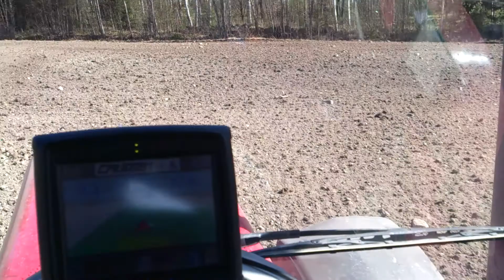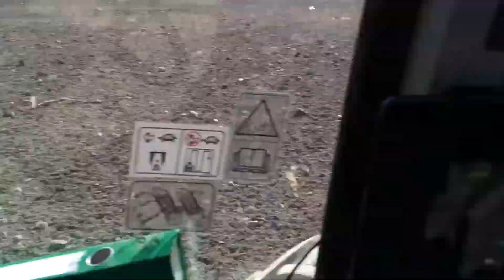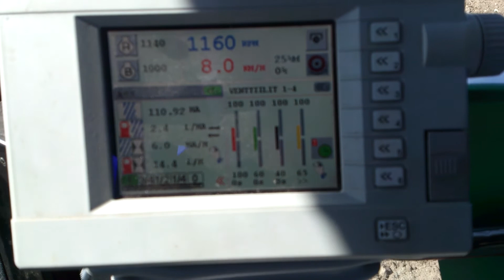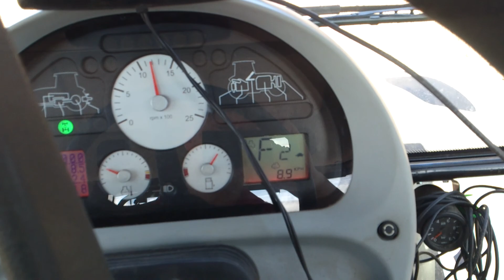Äestys kivipekkaa varten